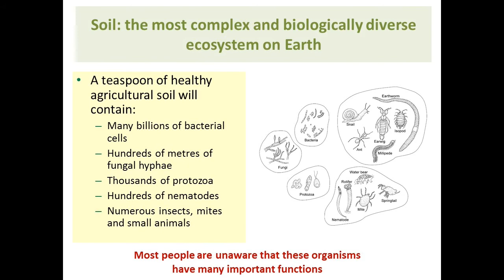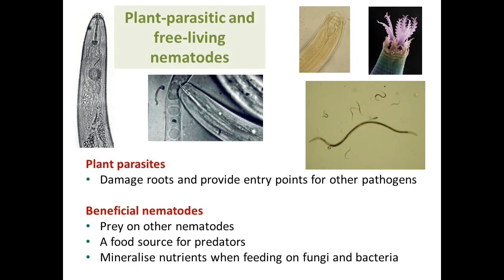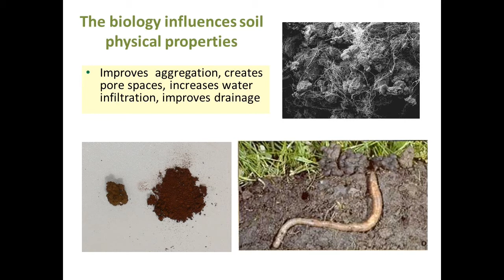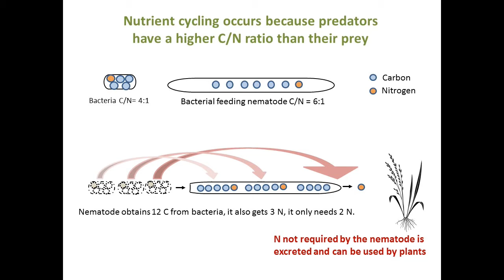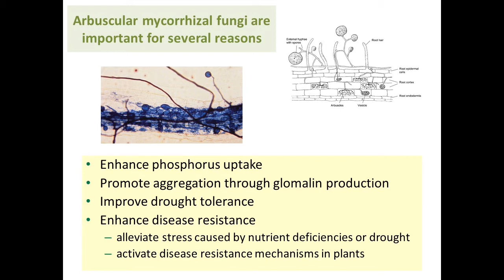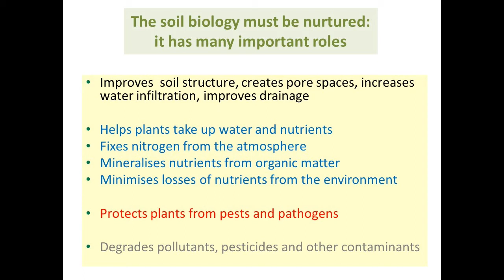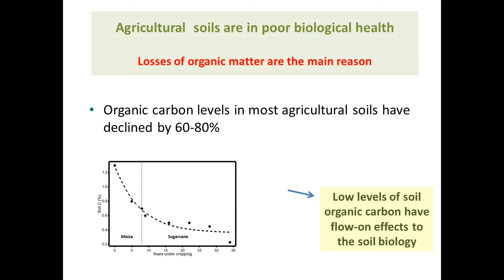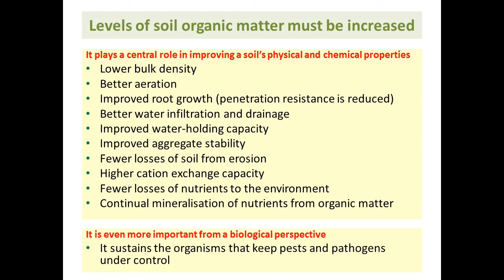Importance of soil organisms with Dr Graham Stirling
Lead author of the 2016 CSIRO Publication "Soil Health, Soil Biology, Soilborne Diseases and Sustainable Agriculture," and Principal Scientist with Biological Crop Protection Dr Graham Stirling tells us what he has learnt from the past 46 years of researching soil biology. Part 1 of a short series.